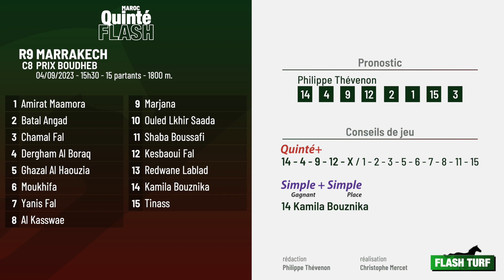Quinté Flash | Pronostics course marocaine R9C8 | 04/09/2023 🇲🇦 🏇